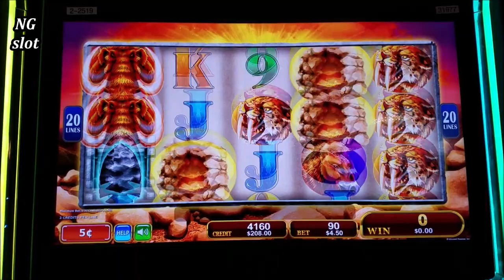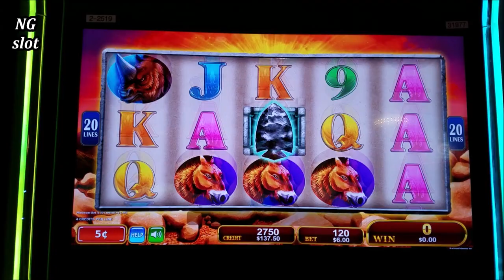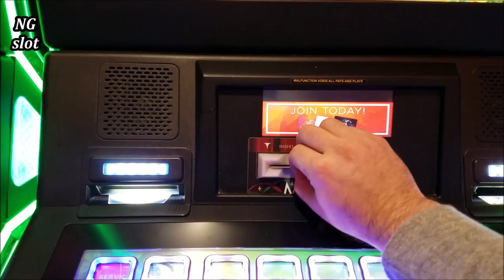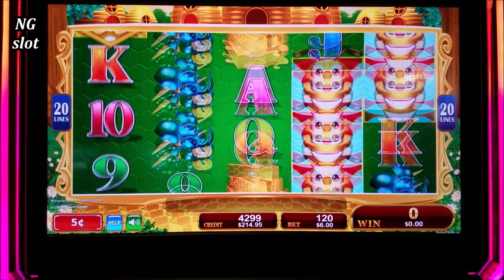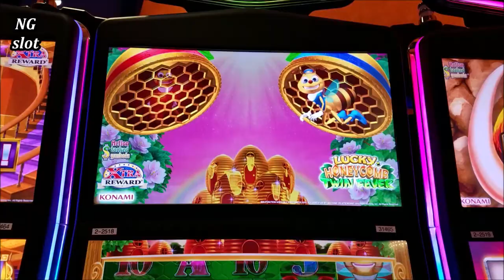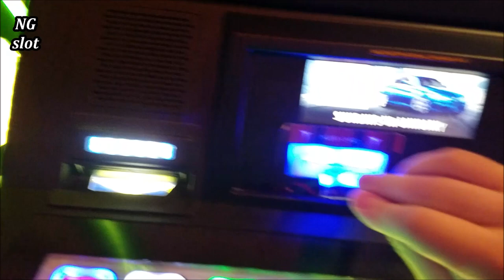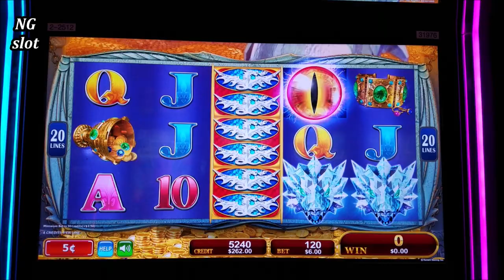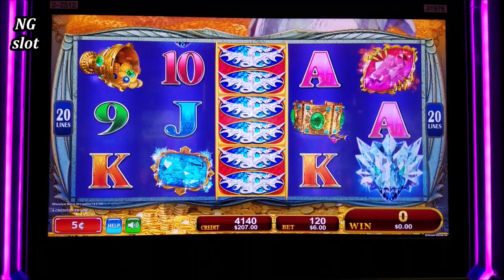KONAMI SLOTS! Mammoth Power- Lucky Honeycomb Twin Fever- 5 Elemental Dragons Slot Machines BONUSES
Hey guys, here I got a bonuses on Konami Slots-  Mammoth Power Slot Machine, Lucky Honeycomb Twin Fever Slot Machine and 5 Elemental Dragons Slot Machine